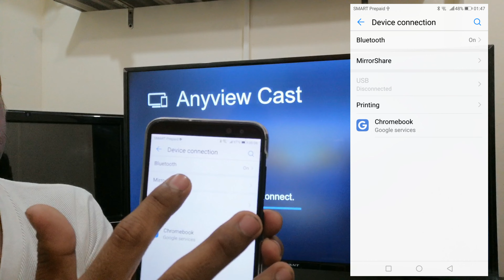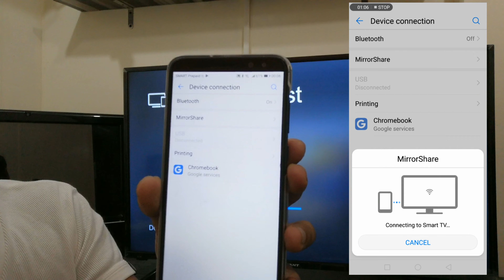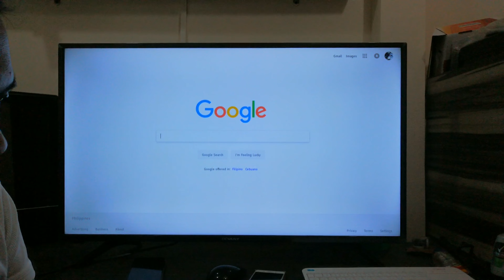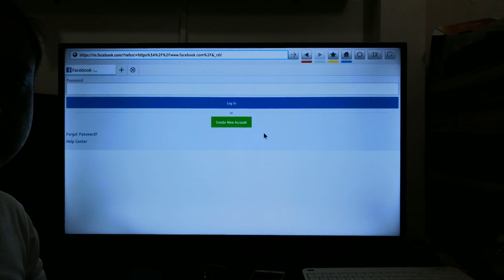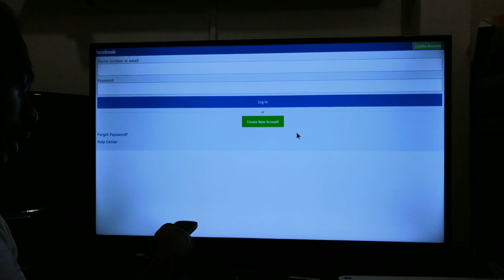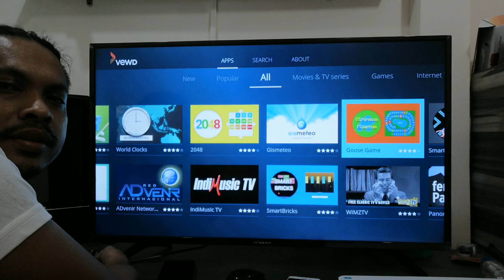Q & A About Devant 39"LTV900 Smart Tv (How to use Mirrorshare, TV browser and App Store)